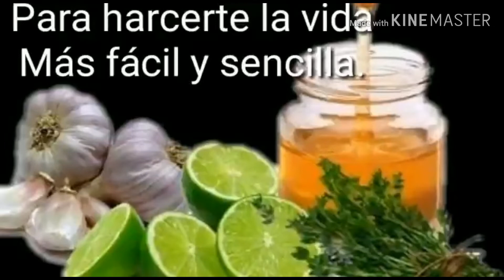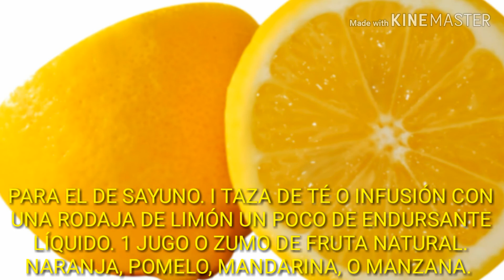DIETA DESENTOXICANTE PARÁ TU CUERPO POR UN DIA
Dieta DESENTOXICANTE para tu cuerpo por un día comiendo y consumiendo vegetales para bajar de peso#adergazaenundia